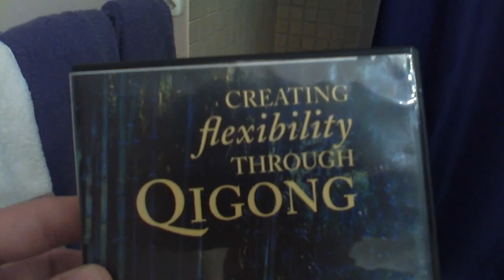Creating Flexibility Through Qigong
I learned these twelve movements in Dr. Bingkun Hu's DVD Creating Flexibility Through Qigong.  They are separated into Standing, Sitting, and Walking movements.  Although I didn't do much walking for the last three movements because of space.